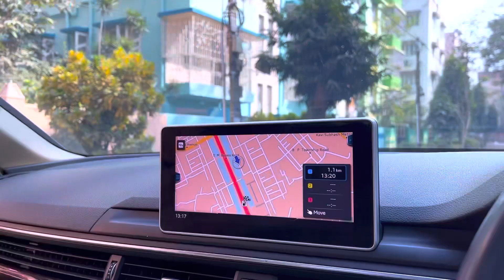Audi A4 35 TDI Technology Pack | Cinematic / 360 View | Pre Owned Car for Sale | Ace Auto Kolkata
Extremely good condition Audi A4 35 TDI Technology Pack, Diesel, 2017, is out for sale.
request for a test drive in the comment section or Enquire for Audi A4 35 TDI Technology Pack 2nd hand price.
The Audi A4 35 TDI Technology Pack verified | Pre owned Luxury Cars For Sale.
Best Quality Car in Kolkata | Premium / Non Premium Car | Audi A4 35 TDI Technology Pack | Ace Auto | Kolkata | India | Brand Certified Car

Best Pre owned Cars 1/2/3/4/5/6/7 months old car | Exclusive Condition | Best Used Car in Kolkata | Showroom finished used car

Walk around, 360 degree video of Audi A4 35 TDI Technology Pack

Buy Luxury Used Car | Used Premium Cars Audi, BMW, Jeep, Mercedes, Mahindra, Honda, Tata, Hyundai, Nissan

ADDITIONAL VEHICLE INFORMATION:
ABS: Yes
Accidental: No
Adjustable Steering: Yes
Air Conditioning: Automatic Climate Control
Number of Airbags: 8 airbags
Alloy Wheels: Yes
Anti Theft Device: Yes
Aux Compatibility: Yes
Battery Condition: New
Bluetooth: Yes
Vehicle Certified: Yes
Color: Black
Cruise Control: Yes
Engine Capacity/Displacement (in Cc): 1968
Insurance Type: No Insurance
Lock System: Remote Controlled Central
Make Month: May
Navigation System: Yes
Parking Sensors: Yes
Power steering: Yes
Power Windows: Front & rear
AM/FM Radio: Yes
Rear Parking Camera: Yes
Registration Place: JH
Exchange: Yes
Finance: Yes
Service History: Available
Sunroof: Yes
Tyre Condition: New
USB Compatibility: Yes

The car will be completely serviced and certified by an authorized Audi service center before delivery.
So why wait? Visit our showroom now and take a test drive of your dream car.
Ace Auto Kolkata,
Unit 36, 3rd Floor, Metropolis Mall,
E.M. Bypass, [ Highland Park ]
Kolkata - 700094

Thanks
Ace Auto Team
aceauto.in